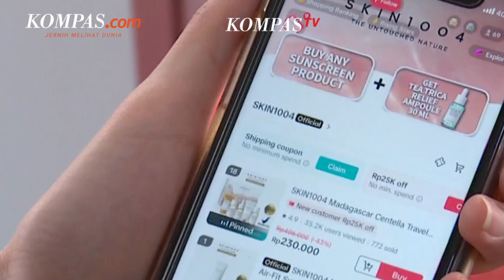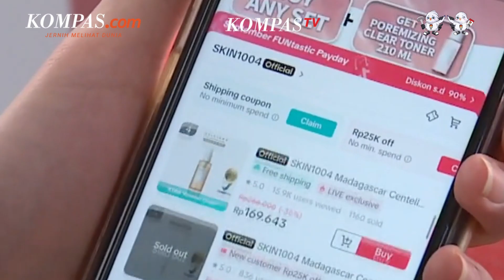Mendag Blak-blakan Izinkan Lagi Tiktok Shop, Restui Duet dengan Tokopedia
Menteri Perdagangan Zulkifli Hasan menyebutkan, pihaknya mengizinkan TikTok untuk menjalin kerja sama dengan pemain lokal di Indonesia.

Pernyataannya itu merespons informasi bahwa TikTok berencana menggandeng perusahaan niaga elektronik (e-commerce) Tokopedia milik GoTo.

"Boleh. Kalau kerja sama dengan yang lokal bisa," kata Zulkifli Hasan saat ditemui usai kegiatan peluncuran Buku Putih Strategi Nasional Pengembangan Ekonomi Digital Indonesia 2030 di Jakarta, dikutip dari Antara, Kamis (7/12/2023).

Video Jurnalis: TAL, NIS
Penulis: Muhammad Idris
Penulis Naskah: Anneke Sherina Ramadhani
Narator: Anneke Sherina Ramadhani
Video Editor: Dimas Septian Adiyathama
Produser: Holy Kartika Nurwigati Sumartiningtyas